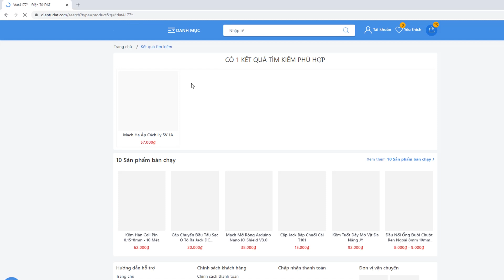Mạch Hạ Áp Cách Ly 5V 1A | Điện tử DAT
Vì nguồn đầu vào và đầu ra được cách ly hoàn toàn nên nguồn điện cách ly có thể ngăn chặn nhiễu do nguồn điện đầu vào. Mạch rất thích hợp để sạc điện thoại di động trên ô tô, nguồn điện định vị, nguồn điện Bluetooth, v.v.

Địa chỉ: 71 Nguyễn Lâm, Phường 6, Quận 10, TPHCM
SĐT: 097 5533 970